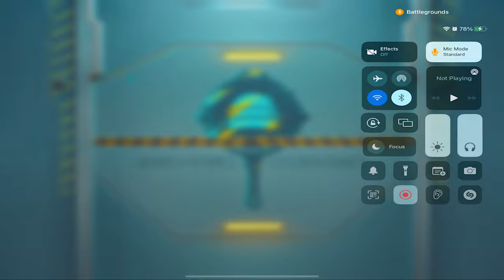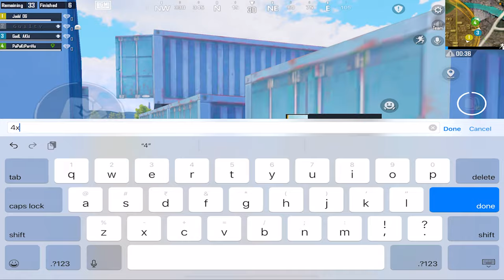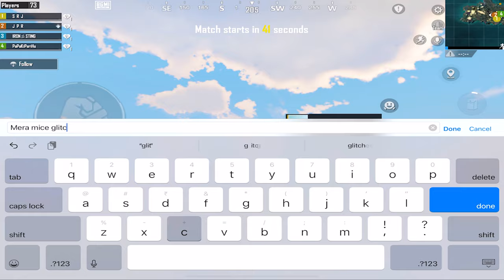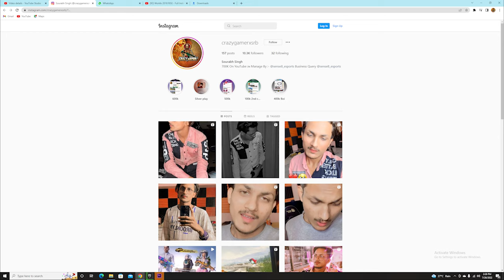OMG!! 😱 ENEMY PLAY LIKE JONATHAN 1HP 😭 SAMSUNG,A3,A5,A6,A7,J2,J5,J7,S5,S6,S7,59,A10,A20,A30,A50,A70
1ST Headphone
2ND headphone

IPAD Apple iPad Air (10.5-inch, Wi-Fi, 64GB) - Gold (3rd Generation)

1ST PHONE HONOR PLAY 64 GB
2ND PHONE Apple iPhone 11 RED

laptop ASUS TUF Gaming FX505GD 15.6" FHD Laptop GTX 1050 4GB Graphics (Core i5-8300H/8GB RAM/512GB NVMe SSD/Windows 10/Black Plastic/2.20 Kg), FX505GD-BQ347T

Mic 1ST
MIC 2ND

PREMIERE PRO PC
LUMAFUSION IOS
KINEMASTER ANDROID

Liquid CPU Cooler

RAM HyperX Fury RGB 8GB 4Stick

EXTERNAL SSD

COOLER MASTER RGB FAN

Power Supply

GPU INNO3D GEFORCE RTX 3070 ICHILL X4 8GB Gaming Graphics

Monitor SAMSUNG 27-Inch Odyssey G5 Gaming 144Hz

Keyboard and Mouse

1`1\